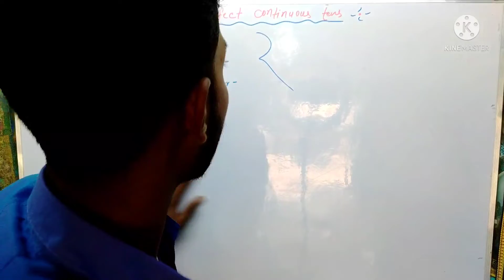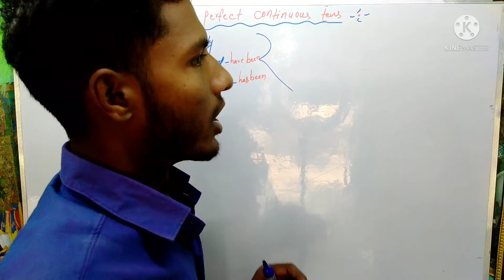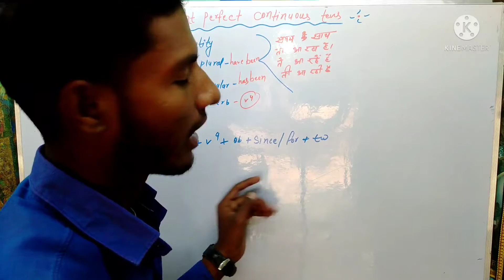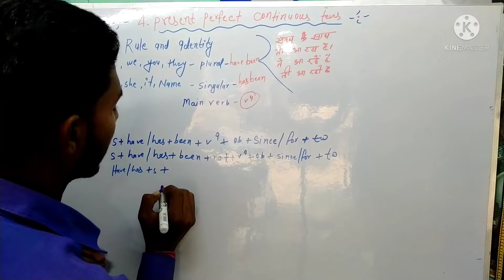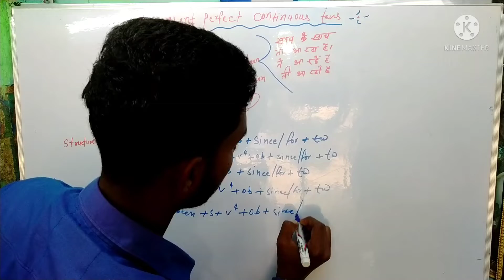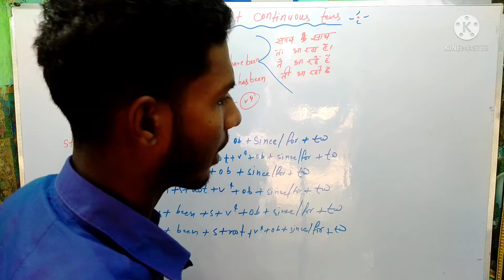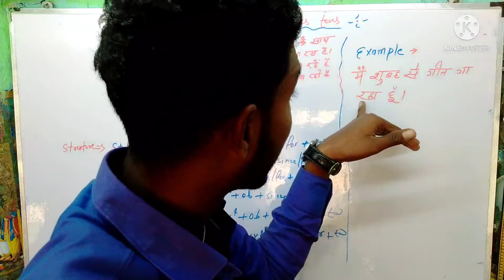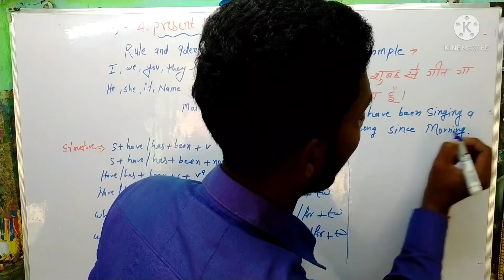present perfect continuous tense,||since@ for का प्रयोग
tense#raushan teaching line